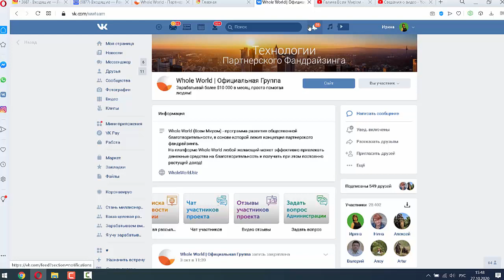Что означают иконки в кабинете Whole World?